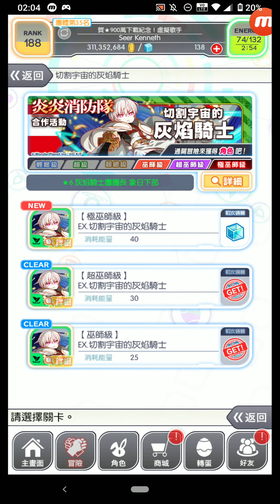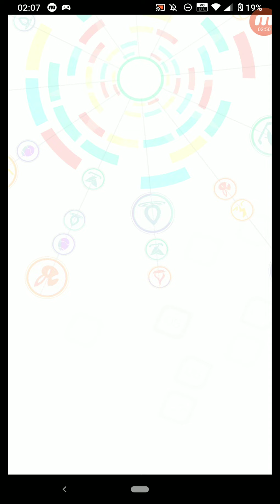Crash Fever #2659 冒險 活動冒險 ★6 灰焰騎士團團長 象日下部 切割宇宙的灰焰騎士 【極巫師級】EX.切割宇宙的灰焰騎士 單人遊玩